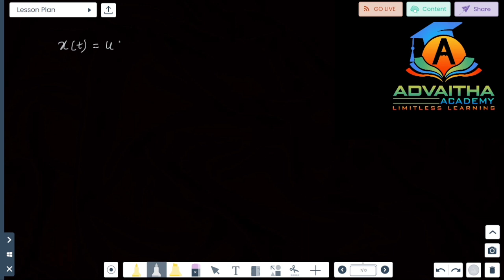TS GENCO AE| Controls system Transfer Fumction 1|Revision Series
Hi everyone welcome to Advaith Academy. We are providing a free revision series for the aspirants who are preparing for TS GENCO AE exam and the notes for the above video is uploaded in our whatsapp channel on daily basis.

Thank you and All the very best for your preparation and success in the exam.